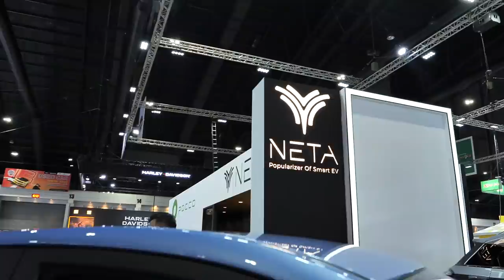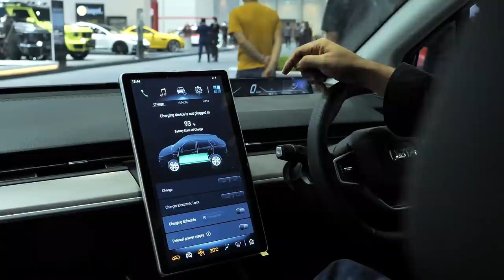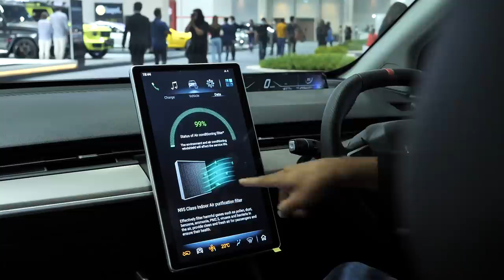ไม่ข้าม 700,000 บาท EV น้องใหม่พร้อมขายไทย : MGR Motoring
MGR Motoring พาชม Neta V รถยนต์ไฟฟ้าน้องใหม่ล่าสุด ภายใต้การดูแลของ ปตท. ที่วันนี้มีตัวจริงให้สัมผัสอย่างเต็มรูปแบบ กับสนนราคาค่าตัวที่คาดว่า ไม่เกิน700,000บาทและอาจจะลงมาได้ถึง 500,000-600,000 บาทด้วย กับระยะทางวิ่งไกลสุด 380 กม.